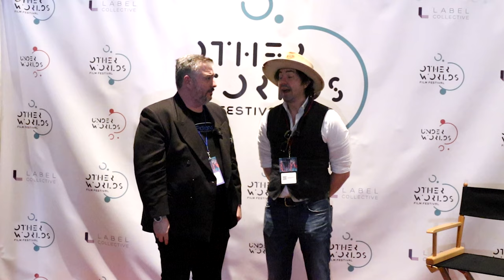Interview with director Jonathan Martin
In this interview I talk with director Jonathan Martin about his ultra cool sci-fi themed music video entitled "Gravity" featuring the artist
Yelpy

We talk about the production process, special effects, and more!

Video Credit: 4bidden TV